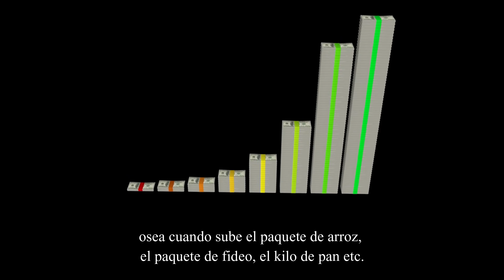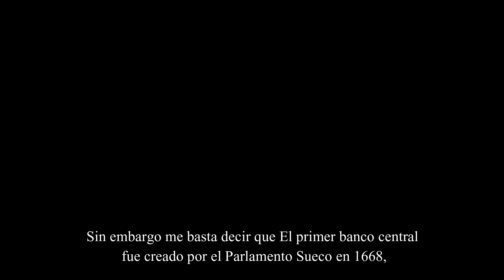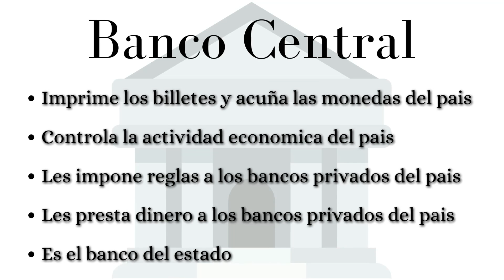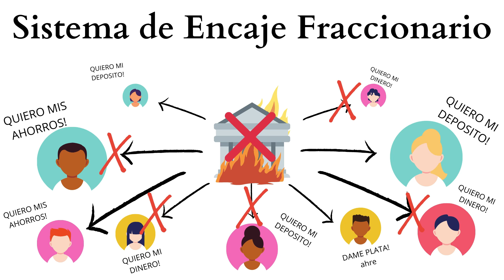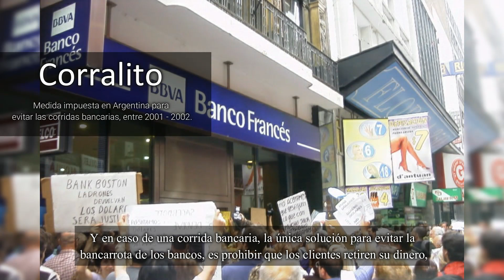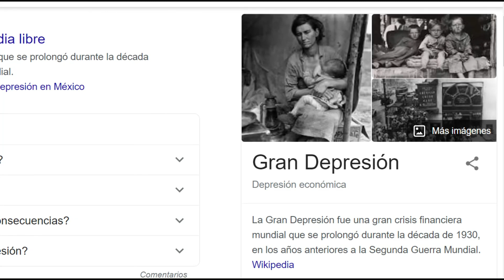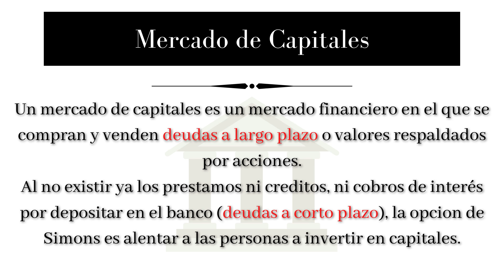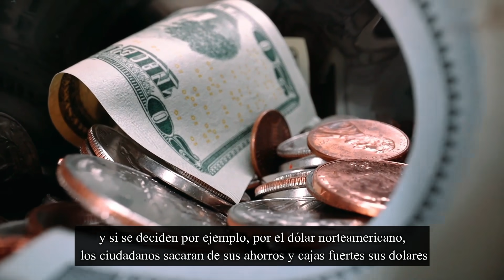💵 La BANCA de SIMONS | un País sin BANCO CENTRAL 💣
💰 Jamas lo habrias pensado, pero el banco central de tu pais podria desaparecer y aun asi tu pais puede salir adelante, y a veces mejor!

 Conoce el Sistema de la Banca de Simons! y como este sistema es superior al sistema clasico de bancas.